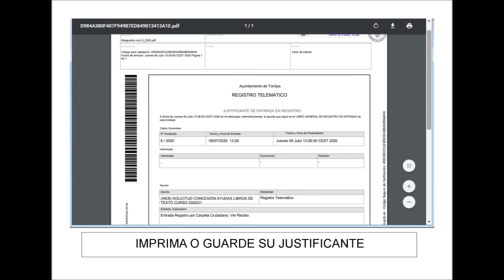VÍDEO TUTORIAL PARA SOLICITAR LAS AYUDAS LIBROS DE TEXTO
Vídeo tutorial para solictar las ayudas para libros de texto. Curso 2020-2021.
Plazo presentación del 13 al 31 de julio.